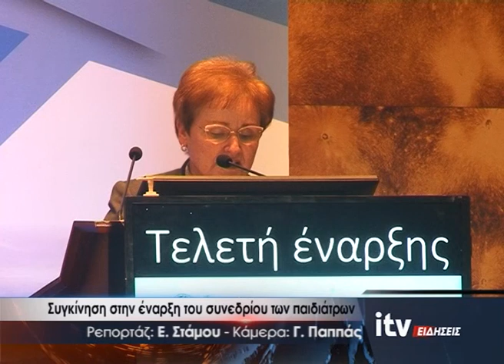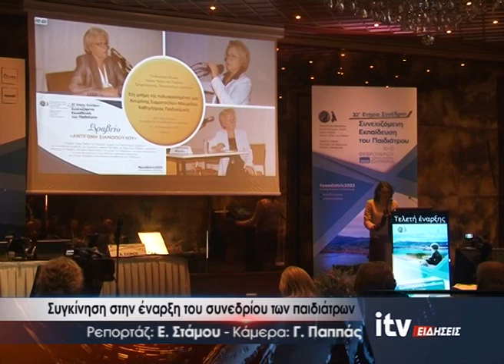Συγκίνηση στην έναρξη του συνεδρίου των παιδιάτρων - ITV Ειδήσεις 11/02/2023